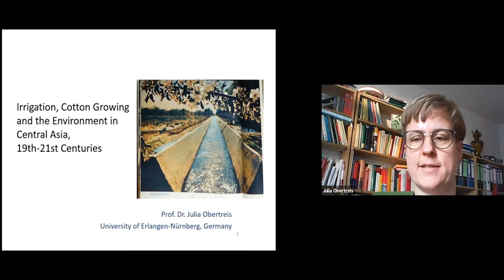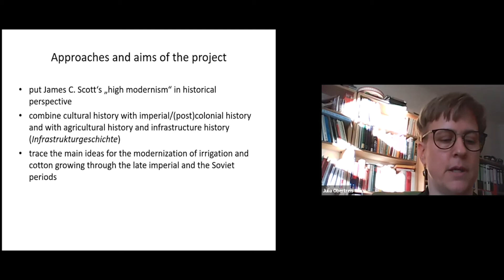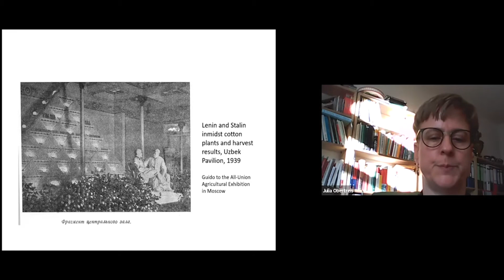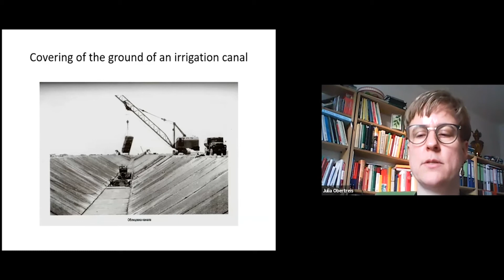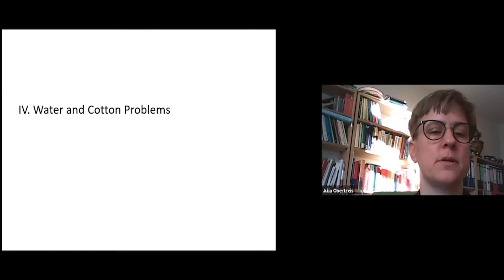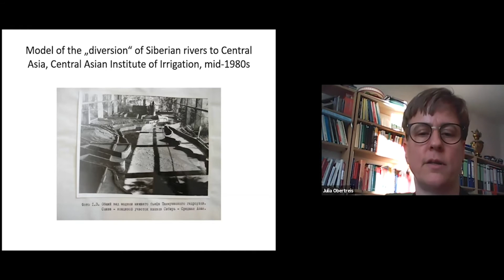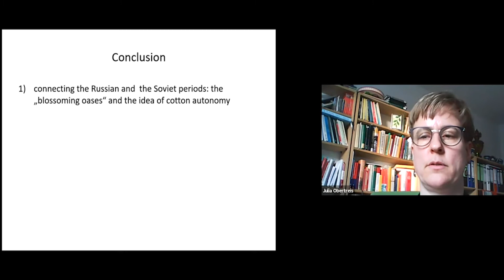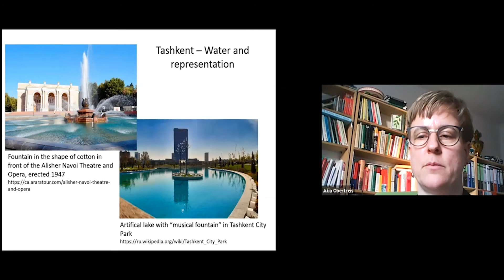Irrigation, Cotton-Growing, and the Environment in Central Asia, 19th-21st Centuries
PRESENTER:
Dr. Julia Obertreis, Friedrich-Alexander Universität, Erlangen-Nürnberg

Studying water infrastructure is an excellent entry point to examine the nexus between the utilization of natural resources and technologies on the one hand, and of politics and everyday life on the other. The talk will first address important findings of a study on irrigation systems and cotton cultivation in Central Asia. Here, the Russian colonizers of the nineteenth century implemented ideas of modernity and transformation that lived on in the Soviet context. Second, the talk presents the outlines of an ongoing project on water on public display, comparing the relevance of artificial lakes, fountains, and drinking wells in cities like Berlin and Tashkent. Both cases combine cultural studies‘ approaches with the history of infrastructure and technology.

Julia Obertreis is Professor for Eastern European modern history at the University of Erlangen-Nürnberg, Germany. In her teaching and research, she focuses on water infrastructures in the Soviet Union in a global perspective. She has an interest in the Soviet Union as a multiethnic empire and in oral history as a critical method in Eastern European history. Her first book is Living in Leningrad Between Everyday Life and Utopia, 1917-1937 (Böhlau Verlag, 2004). Her second book is titled Imperial Desert Dreams. Cotton Growing and Irrigation in Central Asia, 1860–1991.